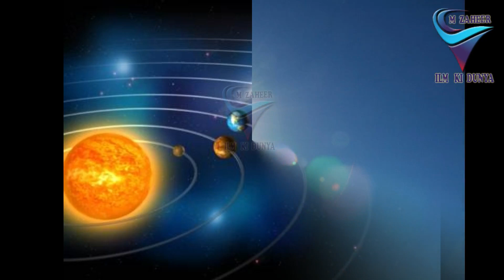Taqdeem of Allah (Allah ki shan)||ilm ki dunya||Zaheer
Allah ki Qudrat kiya ha or Allah ki shan||ilm ki dunya||Zaheer|

Main Purpose Of This Video is Only To Entertain The People.